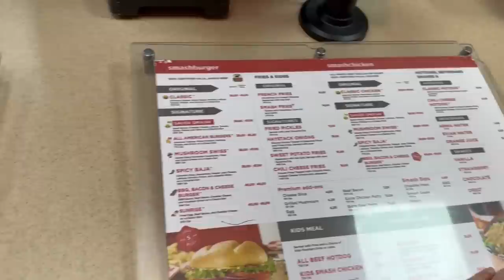ON MANGE BURGER VS PIZZA PENDANT 24H 🍔🍕 ( Vraiment incroyable) VLOG ramadan